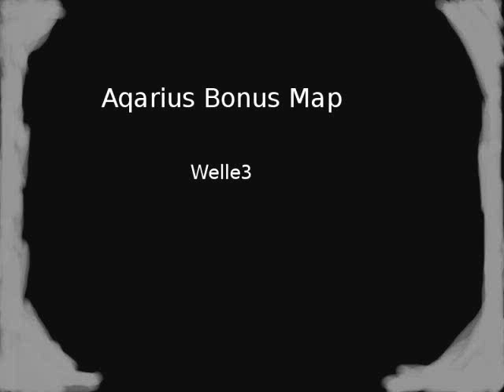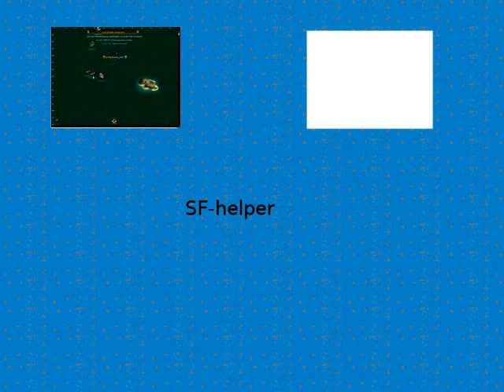Seafight-Bonus Map Vorstellung-Aquarius-Welle 3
Willkommen zu diesem Video.

Dieses Video enthält Content von BigPoint.